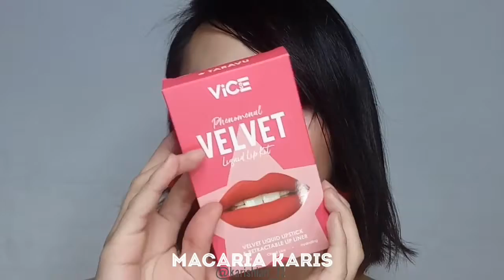VICE COSMETICS Full Phenomenal Velvet Lip Kit GandangGaan Collection LIP SWATCHES